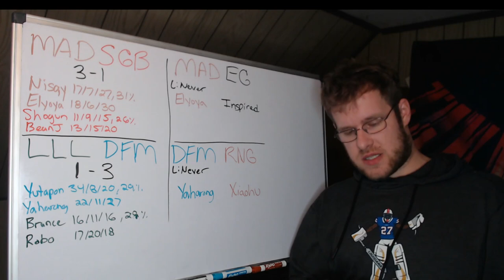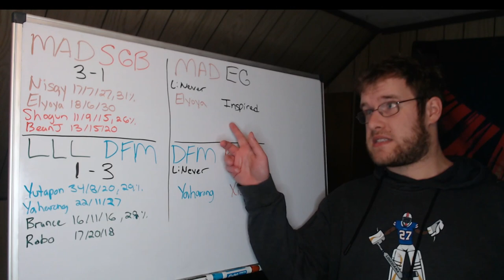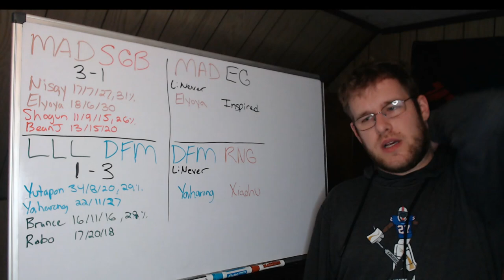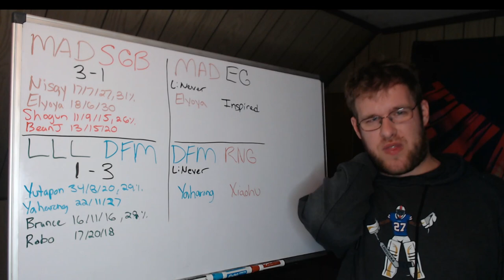Lol Esports Round Up 10/3/22: Worlds 2022 Play-Ins Day 5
In this video I go over the best of five series that took place at Worlds 2022 in the Play-Ins Knockout Round on Day 5. Afterwards I give you a preview of the elimination rounds that will take place tomorrow on Day 6 at Worlds 2022 Play-Ins.
00:00 - Intro
01:15 - MAD vs SGB
05:50 - LLL vs DFM
10:28 - MAD vs EG
13:25 - DFM vs RNG
15:25 - Outro